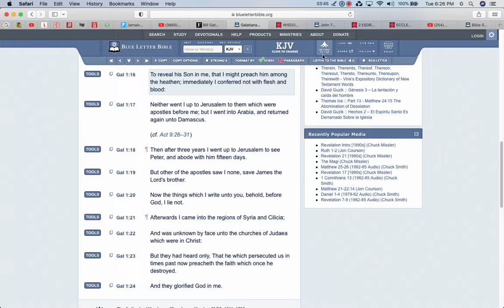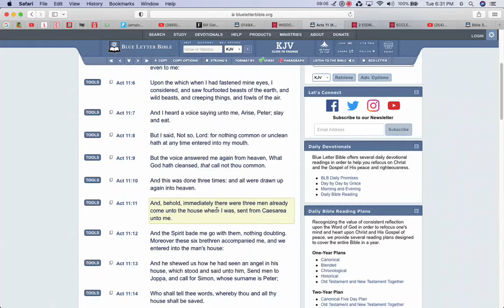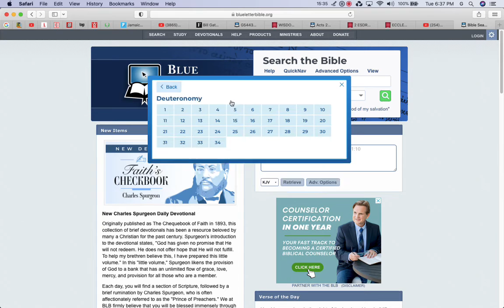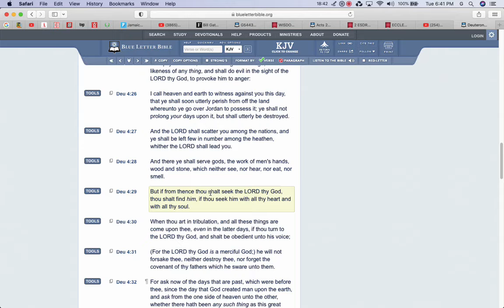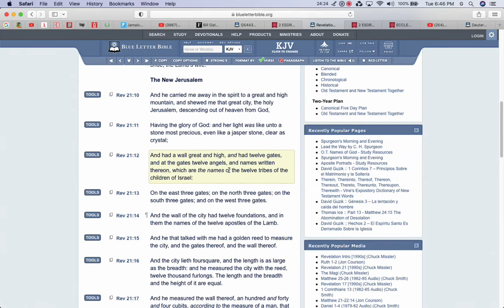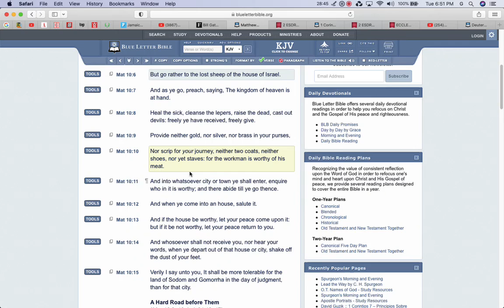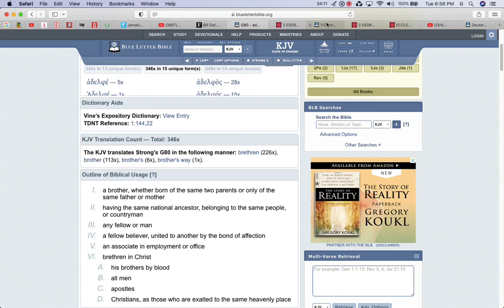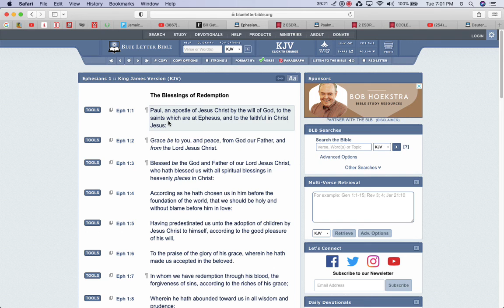Who Can be Saved & Who Are the Gentiles???